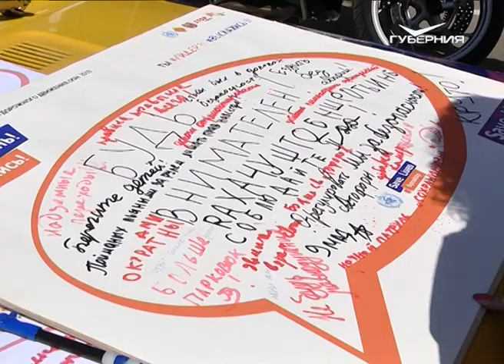Самарским автомобилистам предложили "высказаться"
В рамках глобальной недели безопасности дорожного движения, инициированной ООН, в Самаре прошла социальная акция "Выскажись!". В её рамках на набережной Волги прошли уроки безопасности для детей и взрослых, выставка раритетной техники, активно работали фотозоны. В числе посетителей акции был и наш корреспондент Владислав Жирнов.